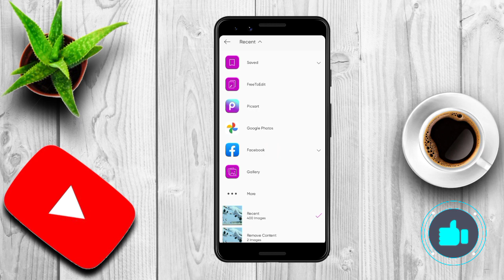Rajeev Kumar photo editing